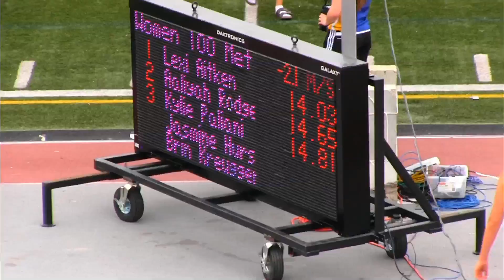2015 RCL DISTRICT A 300M FINAL CLAYTON RIZZO DARVILLKAISER